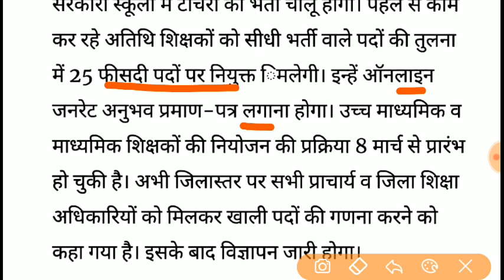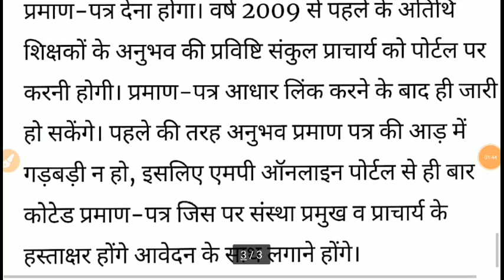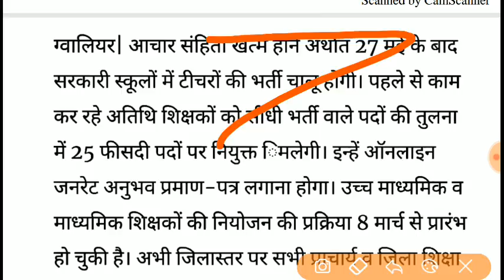B.Ed वालों के लिए सबसे बड़ी शिक्षक भर्ती 2019 // आप सब को नौकरी मिलेगी // टीचरों की बड़ी भर्ती आई